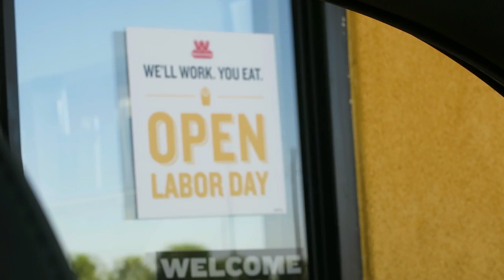Husband Vs. Wife Eating Challenge: Wienerschnitzel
Who has what it takes to eat more of the Wienerschnitzel crowd pleaser meal?!